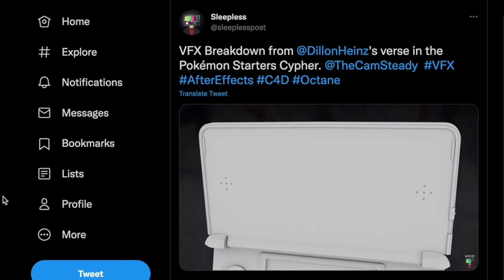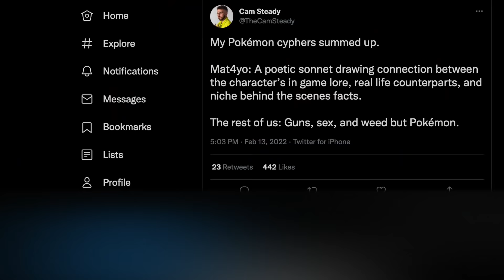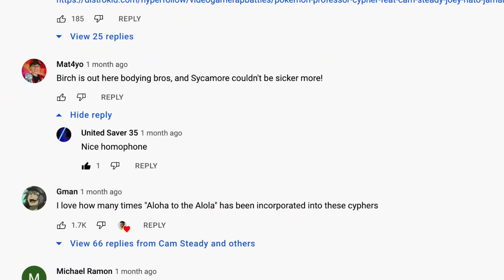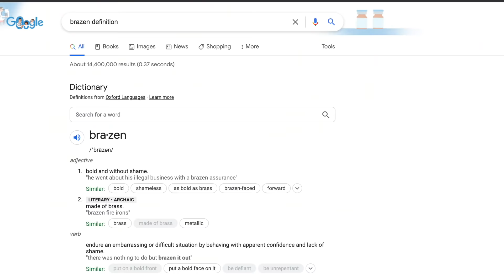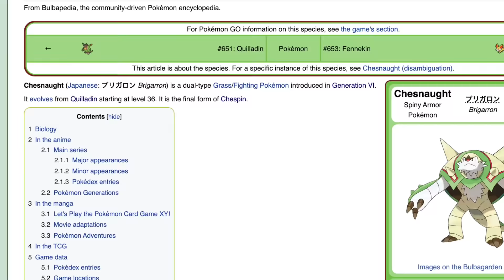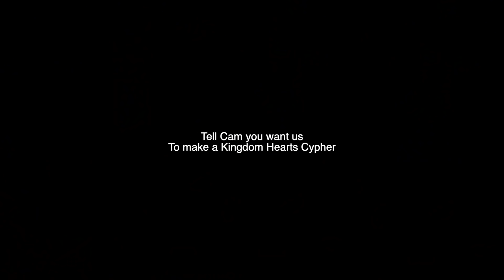POKEMON STARTERS RAP CYPHER | Reaction by Mat4yo & Cam Steady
Yo! This is a reaction to the starter pokemon rap cypher by cam steady and mat4yo.

Pokemon Starters Cypher
(feat. Cam Steady, ShueTube, VI Seconds, PE$O PETE, DizzyEight, G.Yee, Mat4yo, Ham Sandwhich & Shao Dow)

Follow Cam Steady!

Get chiseled, become a part of the community, and work with me here!

or search "mat4yo" on your preferred platform.

This pokemon starter rap cypher features pokemon starter pokemon from different pokemon generations taking part in a big pokemon rap cypher. This is not my first pokemon cypher as I have done other cypher pokemon rap songs including my eevee pokemon cypher song and the pokemon trainer cypher which is the prequel to the pokemon champion rap cypher. I have also created the pokemon villain cypher and the pokemon rival cypher all leading up to this pokemon professor rap cypher song. Finally, I have brought it back to a cypher about the pokemon themselves. This time, it’s a starter pokemon rap cypher. Each rapper represents a different trio of starter pokemon from a specific region. Who is your favorite pokemon starter and did you enjoy this pokemon starter rap cypher song?

The pokemon also known as Pocket Monsters in Japan, is a Japanese media franchise managed by The pokemon Company, a company founded by Nintendo, Game Freak, and Creatures. The franchise was created by Satoshi Tajiri in 1995, and is centered on fictional creatures called pokemon  which humans, known as pokemon trainers which are featured on this pokemon champion rap cypher , catch and train to battle each other for sport. Games, shows and other works within the franchise are set in the Pokémon universe. The English slogan for the franchise is "Gotta Catch 'Em All".

At the beginning of their quest, pokemon trainers are given a starter pokemon or first partner pokemon. This starter pokemon will be used to battle the first wild pokemon that the Trainer encounters. Once another pokemon is caught, the starter pokemon may be retired, but it is often with this pokemon that Trainers learn friendship and trust. As such, even advanced trainers may still use their starter pokemon, and they will often be the most powerful pokemon on their respective teams. Each starter pokemon has three evolutionary forms. Pokémon Yellow , Pokémon: Let's Go, Pikachu! and Pokémon: Let's Go, Eevee! are currently the only exceptions to the above, with Pikachu as the only starter available to the player in Pokémon Yellow and Pokémon: Let's Go, Pikachu!, and Eevee as the only starter available to the player in Pokémon: Let's Go, Eevee!.